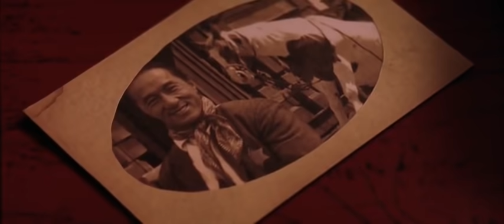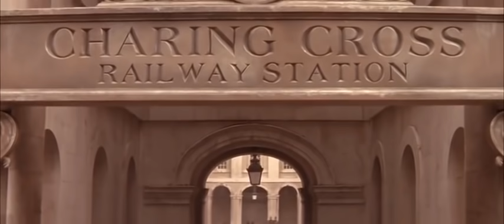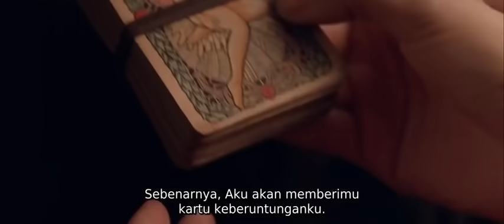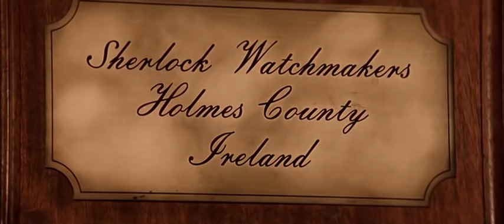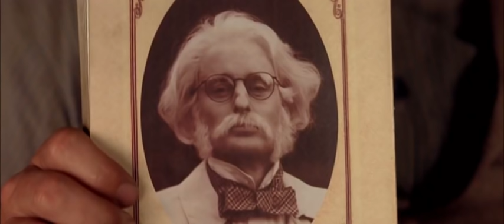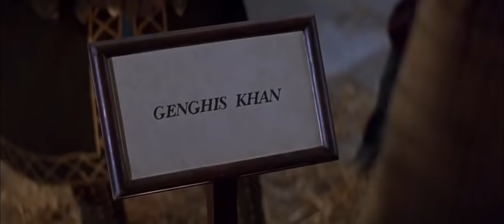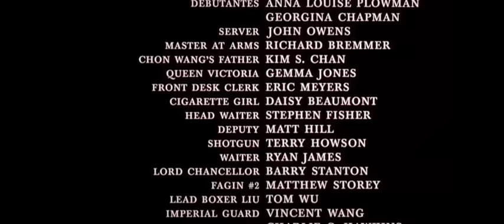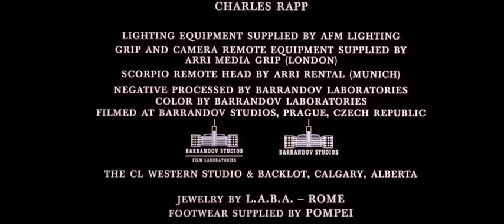Film jackie chan sub indo terbaik I Shanghai knight 2003 I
FIlm jackie chan yang bertema Shanghai knight ini menceritakan tentang seorang pemberontak Cina membunuh ayah Chon (Jackie chan) yang terasing dan melarikan diri ke Inggris, Chon (Jackie chan) dan Roy (Owen WIlson) pergi ke London dengan balas dendam di pikiran mereka. Adik Chon (Jackie chan) yaitu Lin (Fann Wong), memiliki ide yang sama, dan mengungkap konspirasi wu chow (Donnie Yen) di seluruh dunia untuk membunuh keluarga kerajaan tetapi hampir tidak ada yang akan mempercayainya.